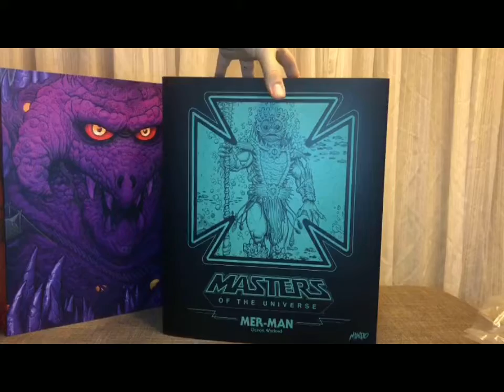MONDO 1/6 MERMAN MASTERS OF THE UNIVERSE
Review del Masters of The Universe Mondo Merman 1/6